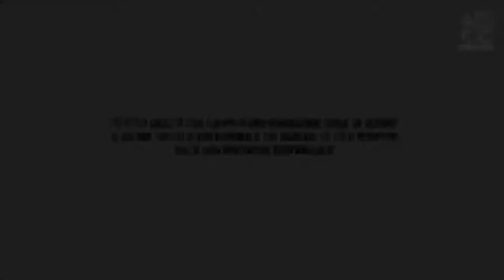ACC's MPhil in Urban Infrastructure: Design & Management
A central issue for both South Africa and the broader African continent is the delivery of urban services and infrastructure to rapidly growing urban populations, enabling the urban residents to live and work in sustainable and integrated environments. The Master of Philosophy in Urban Infrastructure: Design and Management programme is aimed at building capacity amongst government and the private sector practitioners who are committed to the future of African cities, and in particular, to the servicing of poorer urban inhabitants. The programme is presented by the Department of Civil Engineering, within the Faculty of Engineering and the Built Environment and is supported by the African Centre for Cities at the University of Cape Town

The programme has a strong interdisciplinary focus, as the Faculty believes that urban problems can only be addressed through the proactive integration of specific disciplinary backgrounds. To this end the programme draws on staff from engineering, architecture, planning, environmental sciences, geography, the social sciences, and management. Whilst presenting perspectives from their specific disciplines, the presenters have been selected specifically for their experience in approaching challenges that require interdisciplinary approaches. This is a central theme of the degree programme. Course activities include both formal lectures and problem-based learning, through projects and cases specifically aimed at seeking out solutions that go beyond business as usual and fundamentally question current paradigmatic perspectives. Course material is thus a mix between academic work and practitioner experience. The programme includes some of the world's best academics and practitioners in this field.

Edgar Pieterse, Director of the African Centre for Cities speaks more about the programme.